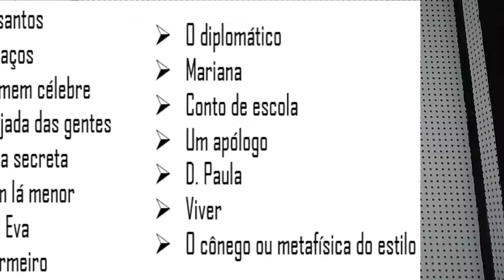Várias Histórias - Machado de Assis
Contato para dúvidas sobre os grupos de estudos das leituras obrigatórias da Fuvest e Unicamp.

Instagran do Boteco: boteco_humanistico

Curta o Boteco no facebook e siga no instagran.

Neste vídeo eu falo sobre o livro de contos de Machado de Assis chamado "Várias Histórias".